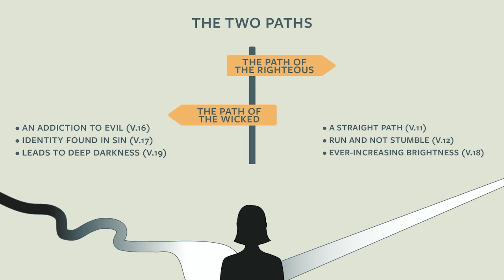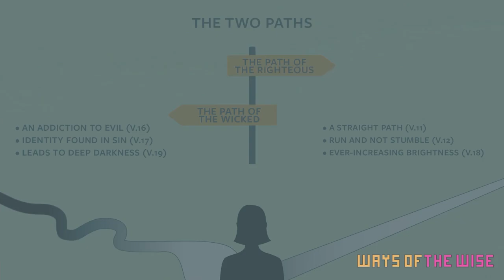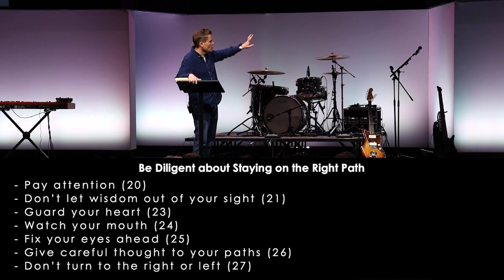The Two Paths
The little choices you make put you on one of two paths with very different results. Which one will you choose?